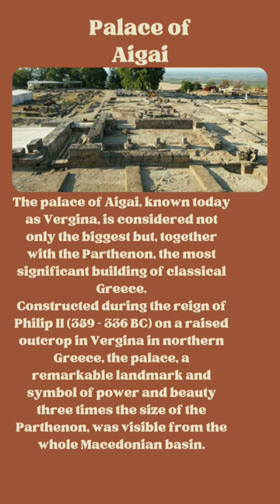Palace of Aigai